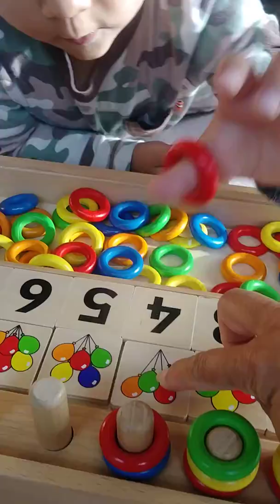Jeu Anneaux et ballounne